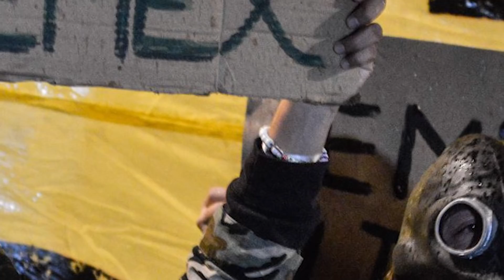Sélvame, por Fabrizio Mejía | Video columna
En México, el ecologismo político no ha existido. El llamado “Partido Verde” es una organización de origen familiar, los González Torres, que fue expulsado en 2009 de la Unión de Partidos Ecologistas por promover la pena de muerte. Además, es larga su historia de corrupción con los hoteleros, despojos de tierras y playas, nexos con la mafia rumana que clonaba tarjetas de crédito en Cancún, el oscuro asesinato de una modelo, y hasta la violación de varias vedas electorales donde usa famosos para promover el voto en días en que está prohibido hacer propaganda.